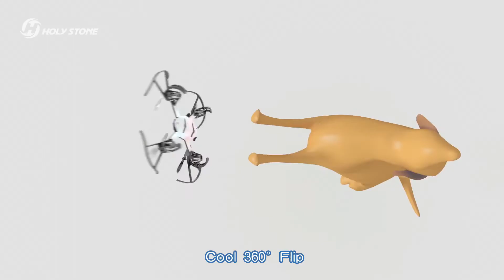5 Best Kids Drones of 2022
These are the top 5 drones you can buy for your children in 2022.

Buying a drone for children is, like any IT device, a very complicated decision. There are so many devices on the market and you can make a good choice, but it is also easy to make mistakes.

The drones can be used by older children, but lately there are great deals for younger children as well. A feature of these drones is the ability to parentally control. If several children share a drone, you can create a profile for each child.

Holy Stone F181W

Potensic Upgraded A20 Mini Drone

DROCON Spacekey FPV

DEERC D20

Holy Stone HS170